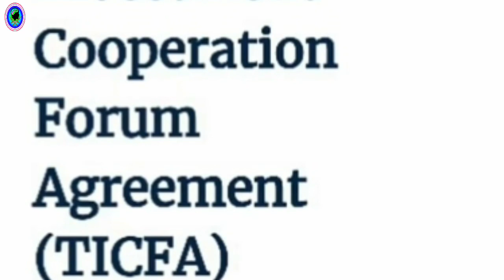বাংলাদেশের সাথে কেন বি'শে'র পরাশক্তি দেশগুলো সামরিক সম্পর্ক বাড়াতে চায় / Bangladesh Military Power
Bangladesh Air Force Power 2019
Bangla News Top Bangla News
Bangladesh navy Power 2019
Notun gyan video
Notun gyan news